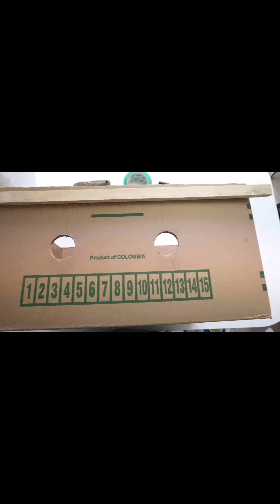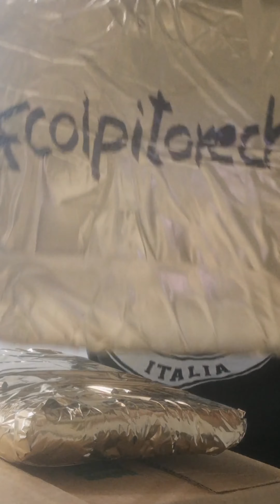Taekwondo Colpitore fatto in casa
Salve a tutti, data la situazione le palestre sono ovviamente chiuse e noi atleti, amanti del Taekwondo, vogliamo sempre metterci in gioco, purtroppo non tutti hanno la possibilità di allenarsi come si deve con i colpitori, e quindi, ho deciso di fare un video tutorial per produrli a casa, spero che questo riesca ad aiutarvi. Buona visione.